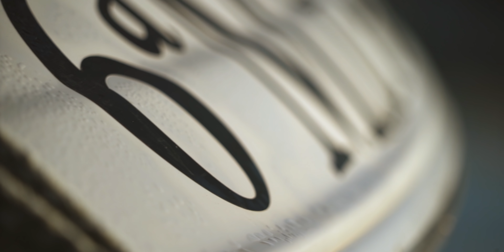ATÚN en 7 MINUTOS [ROMPE el Carrete] | Lured Vlog 158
Mis accesorios de pesca

Equipo de grabación:
- Cámara principal
- Objetivo polivalente
- Objetivo Q&A
- Cámara secundaria
- Objetivo cámara secundaria
- Gopro8 Black
- Gopro6 Black